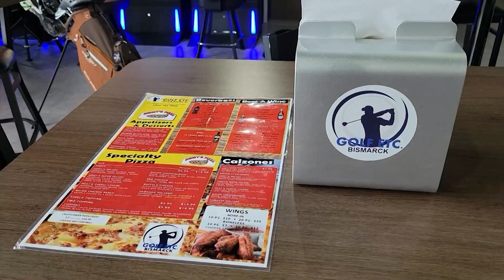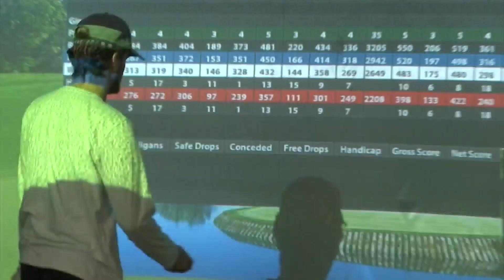Destination Dakota: Valentine's Dates: Golf